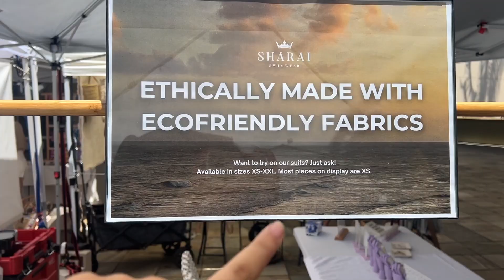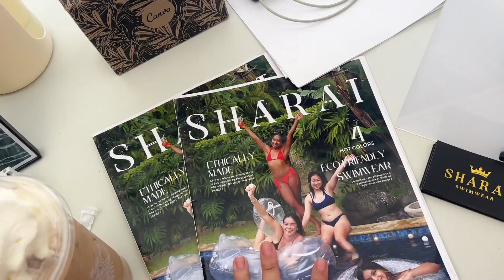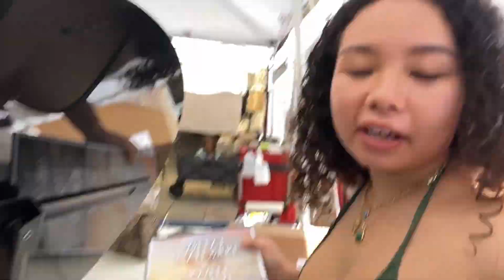RUN MY POP-UP SHOP WITH ME (vlog, how I set up my booth, day in my life, business owner, hawaii)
Join me at my latest Sharai pop-up! This wasn't the most successful market we've done, but I'm grateful and can't wait for the next one!

Please ignore my squeaky chair LMAO